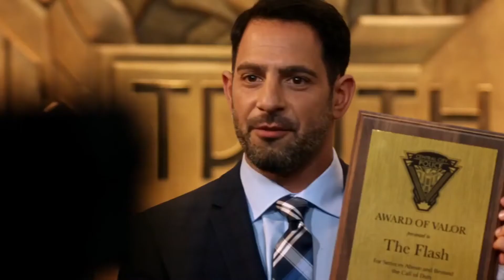The Flash - Radioactive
Inspired by Shadow Striker's recent video, I'm suprised I haven't done this one already yet! Sorry this one is a little bit delayed, I had to make sure I had the best clips avaliable to me possible along with a movie trailer eidt which may be coming soon so look foward to that!